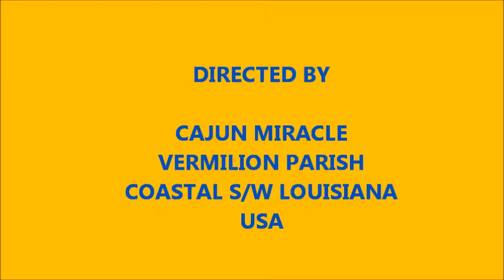DAY 149-MAY 7, 2012.wmv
Went to the funeral of my (7th.) friend today since Feb.2012. This is INSANE & has to be STOPPED. Chemtrail toxins KILL!